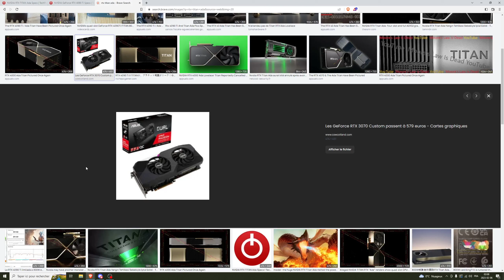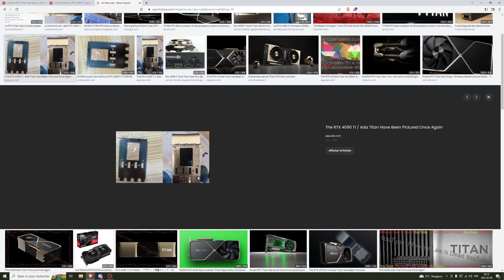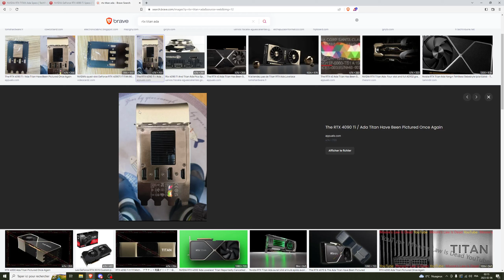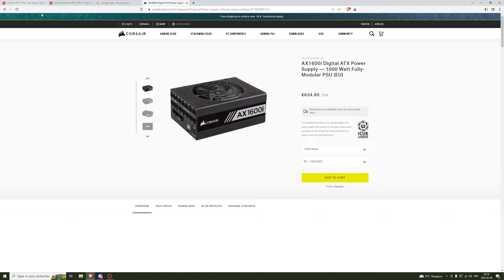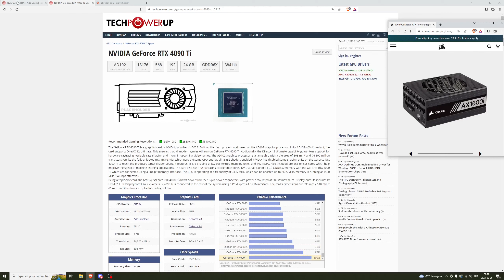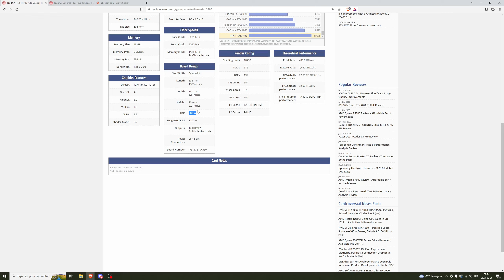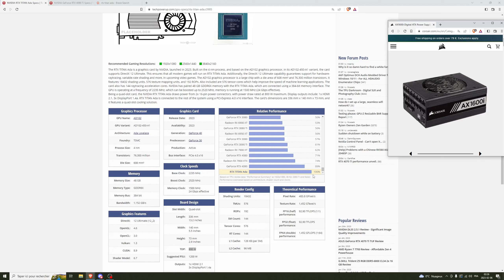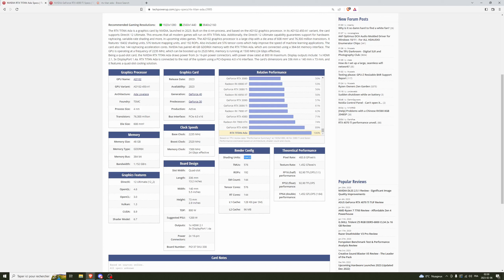Réaction aux Titans d'Nvidia ( RTX 4090TI & RTX Titan Ada)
Nvidia prévoit sortir une RTX 4090 TI et Une RTX Titan sur le GPU Ada102
avec une consommation de 800w et 4 slots PCI d'épaisseurs de refroidissement pour la plus grosse. Pas de prix annoner, mais j'estime un prix fourchette de $2000 USD à $3000 USD